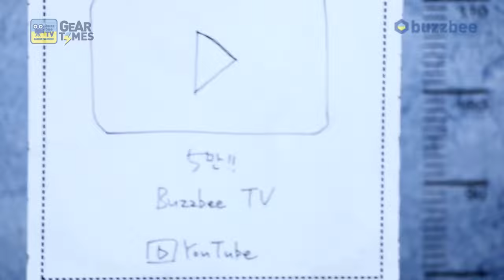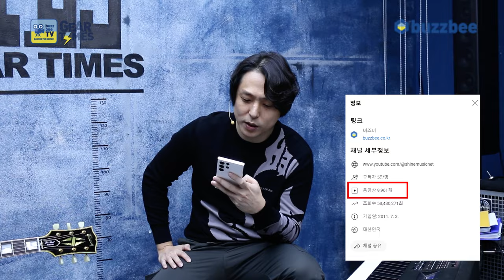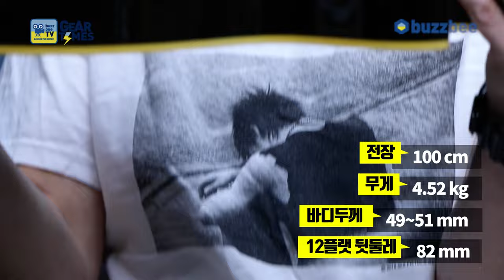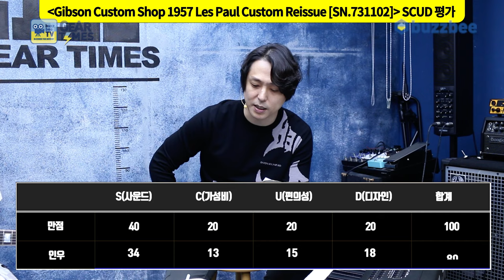[GearTimes 3852회] 깁슨 Gibson Custom Shop 1957 Les Paul Custom Reissue [SN.731102]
깁슨 Gibson Custom Shop 1957 Les Paul Custom Reissue [SN.731102]

0:00 오프닝
6:00 스펙(Spec)
7:11 사운드 테스트(Sound test)
14:14 시연 (Demo)
15:57 한줄평
16:45 점수